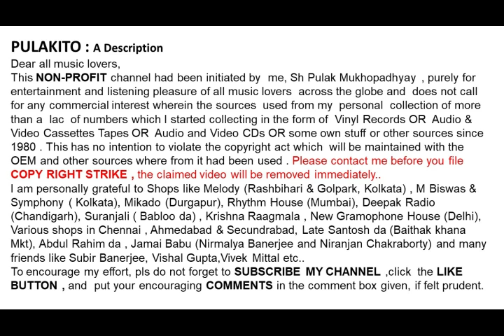সন্ধ্যা মুখোপাধ্যায়-শিল্পী তোমায় চাহে নাই কেহ-Sandhya Mukhopadhyay-Shilpi Tomay Chahe Nai Keho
শিল্পী তোমায় চাহে নাই কেহ
সন্ধ্যা মুখোপাধ্যায়

Sandhya  Mukhopadhyay
Shilpi Tomay Chahe Nai Keho
Lyrics :  Shanti Dasgupta
Film:  Marutrisha  (1959)

Help Please.